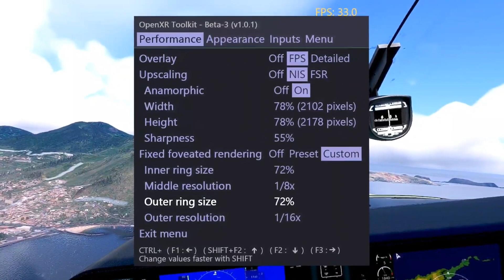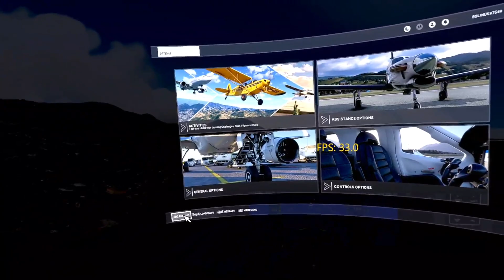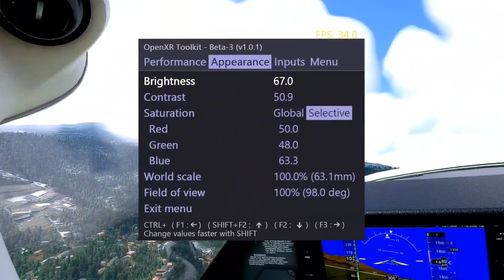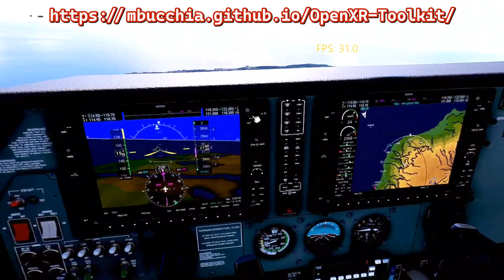GAMECHANGER for VR Pilots OpenXR NIS Scaler Toolkit Beta 3 released MSFS 2020 SteamVR INCREDIBLE!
This tool is still a game changer for VR pilots! I am still playing with it, but already have better quality and frame rates!

This software provides a collection of useful features to customize and improve existing OpenXR applications, including render upscaling and sharpening, hand tracking to controller input simulation (on supported devices only) and other game-enhancing tweaks.
This software was only extensively tested with Microsoft Flight Simulator 2020.
It is also expected this software should work with most Steam games if they are using OpenXR (instead of Steam’s OpenVR).
Fixed Foveated Rendering does not work on Oculus headsets when using the Oculus OpenXR Runtime with DirectX 11 applications.
Please either use the SteamVR OpenXR Runtime or set your application to use DirectX 12.
Fixed Foveated Rendering does not work with War Thunder at this time, and it causes some lighting issues.
The menu does not display correctly on Pimax headsets.

All videos recorded in the Quest headset directly, using SideQuest to change the default record resolution from 720P to 1080P

Screenshots here:
Coming soon with updated images

Windows 11
NVIDIA(R) GeForce RTX(TM) 3070 8GB GDDR6
16GB, 2x8GB, DDR4, 3200MHz

15.6" QHD (2560 x 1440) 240Hz 2ms with ComfortView Plus, NVIDIA G-SYNC and Advanced Optimus
1TB M.2 PCIe NVMe SSD